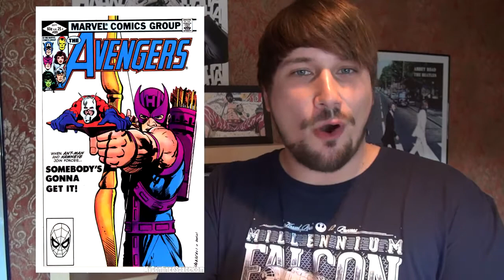Ant-Man Review/Kritik - Nerdcalypse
Anbei meine Review zum neusten Marvel Film: Ant-Man!

Wenn man Fan der Marvel Filme ist, dann unbedingt ansehen! Man kommt ja doch nicht drum herum lel.

gez.
BaconZack